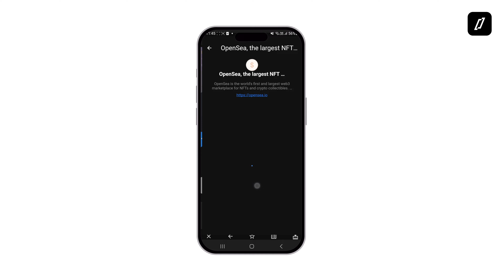How to Connect with WalletConnect